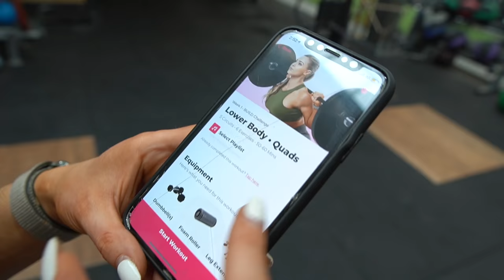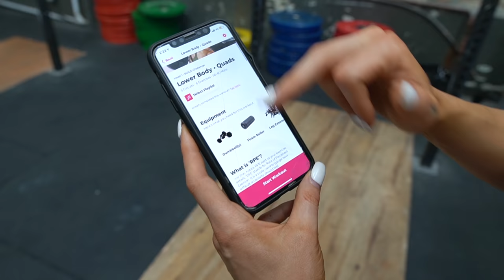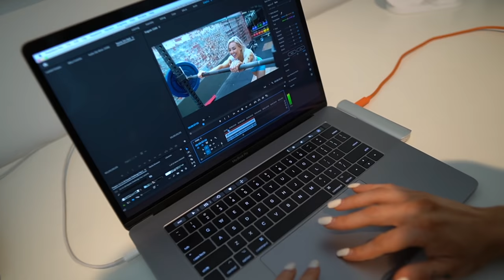HIGH BAR or LOW BAR SQUATS 🤔🤷‍♀️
Here's the link to check out my program and sign up to the Sweat Challenge!

In this video we'll talk about the differences between high bar and low bar squats! 💡

We'll also cover some tips to help improve your squat and BUILD your legs! ✅

I've also included my warm up / mobility routine to help prepare you for a great squat session 🔥

a) Supine Scorpions x 10ea
b) Rolling V Sits x 10
c) Fire Hydrants x 10ea
d) Frog Stretches x 20sec
e) Wide Step Runners Lunge x 10ea
f) Hip Aeroplanes x 10ea
g) Bulgarian Split Squats x 10ea

And finally here's a full workout for you to try if you'd like to sample my style of training 💪

 1. High Bar Squats 15,12,10
2. Leg Press 3x10
3a. Walking Lunge 3x30 steps
3b. 2 Up 1 Down Leg Extensions 3x7ea
3c. Regular Leg Extensions 3x15
4. Calf Raises 3x20

I really hope this helps and would love to hear your feedback in the comments section below  ⬇️